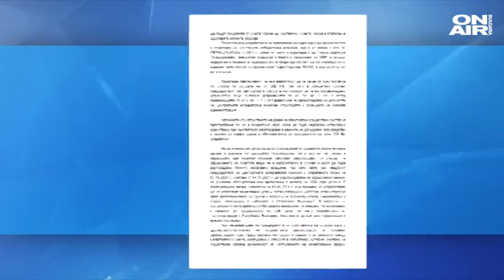Властите и доставчикът разпространяват противоположна информация за допълнителните машини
Неяснотите около допълнителните 228 несертифицирани машини за гласуване се задълбочават. Вчера една от партиите сигнализира, че те се съхраняват заедно с легалните машини за вота на 14ноември и може да се използват за манипулации. От МВР, Прокуратурата и доставчика на машините ''Сиела Норма'' днес разпространиха разминаваща се информация в писма до медиите.